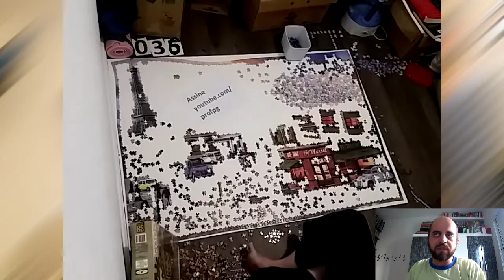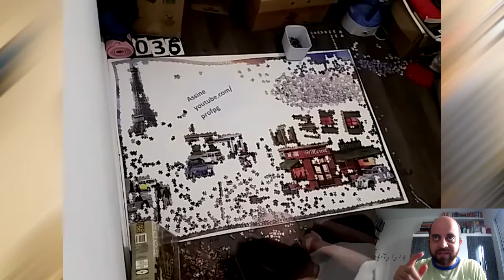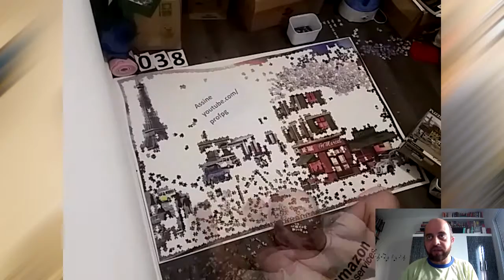Puzzle 5000 peças: Ruas de Paris. Dias 36, 37 e 38.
Nesses dias preenchemos a vitrine do toldo listado branco e azul. E conectamos as janelas do restaurante usamos a linha base que divide os andares do prédio e uma linha da sombra da coluna para nos ajudar. Um dia muito proveitoso.